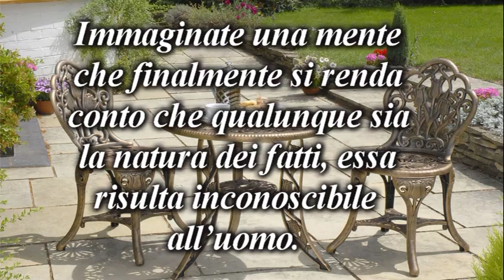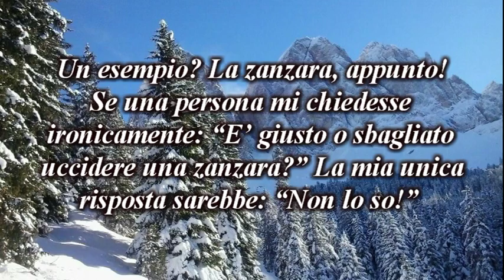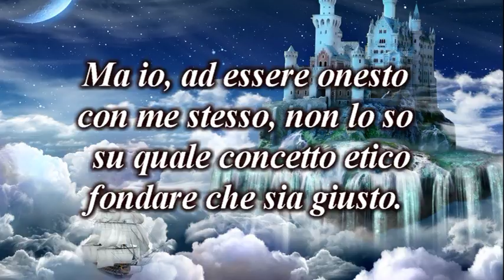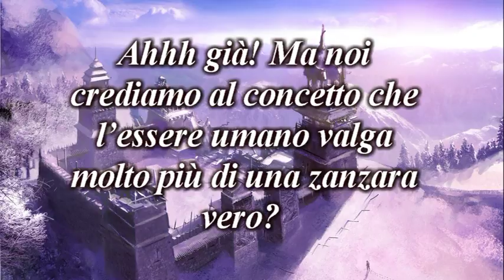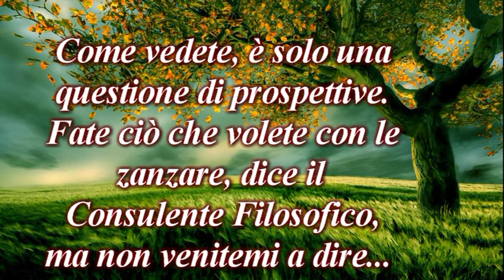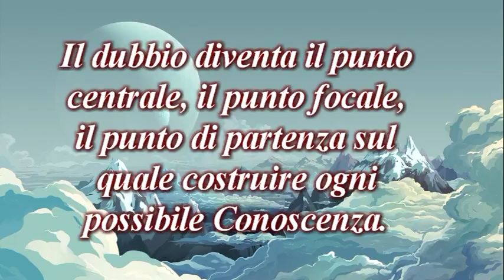Il Filosofo e la Zanzara (Studio Gayatri PNF natyan)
Mi hanno chiesto in che cosa consista diventare Consulente Filosofico.
Immaginate una zanzara. Una zanzara e un “non lo so!”.
Tratto dal Corso di natyan:
PNF – Diventa Consulente Filosofico